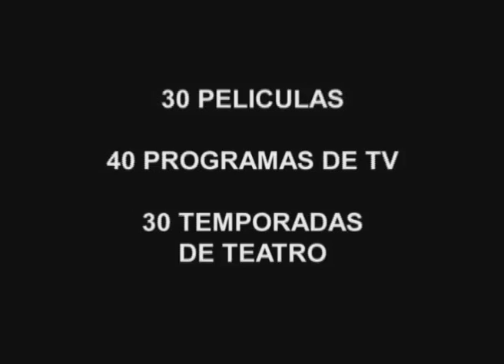Trailer - Jorge Sassi